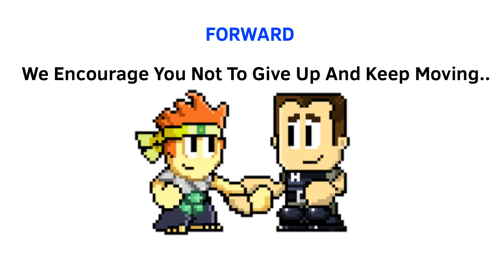Flipaclip Hangout Challenge [This Sucks Really Disappointed]